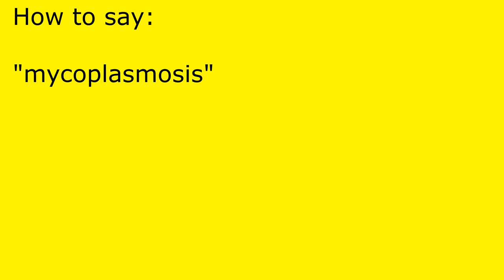How to pronounce mycoplasmosis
mycoplasmosis pronunciation.